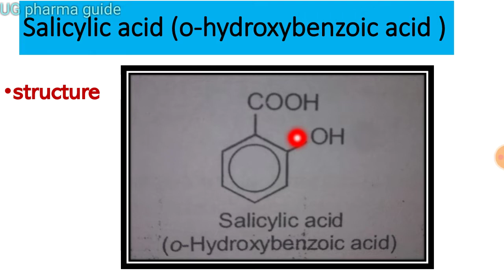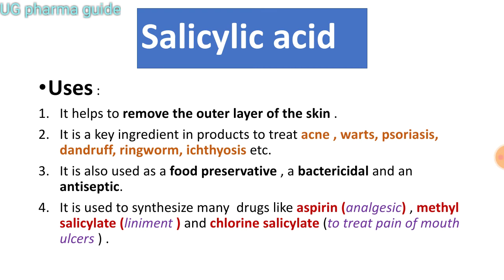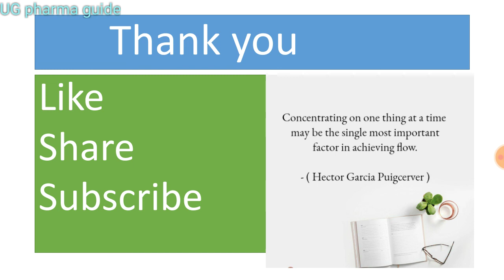Structure and uses of salicylic acid || pharmaceutical organic chemistry-1 || unit 5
The topic discussed in this video is structure and uses of salicylic acid.